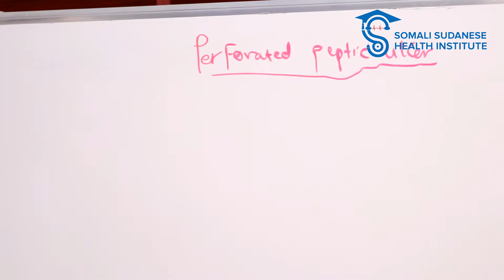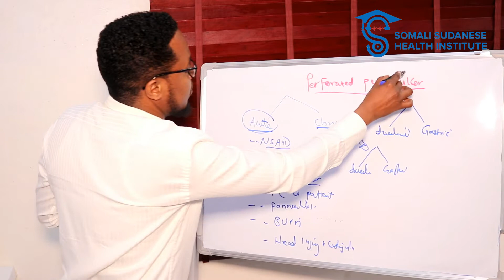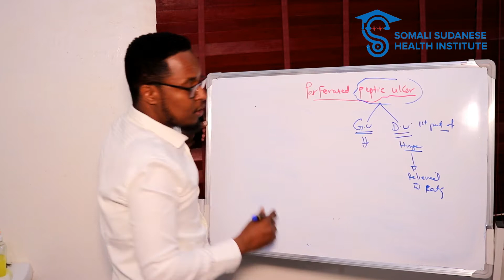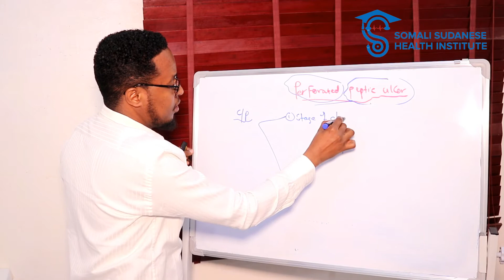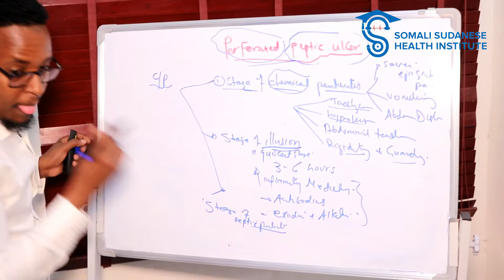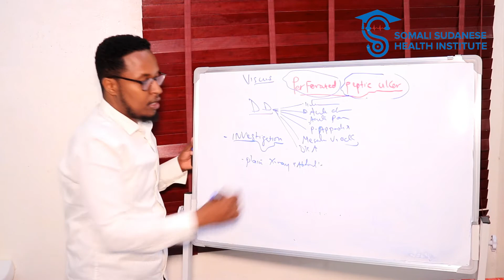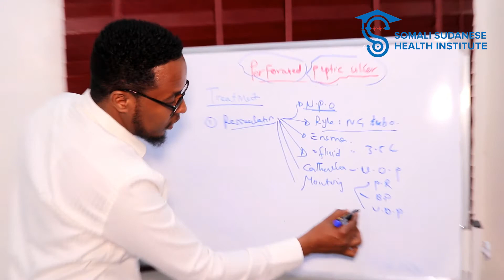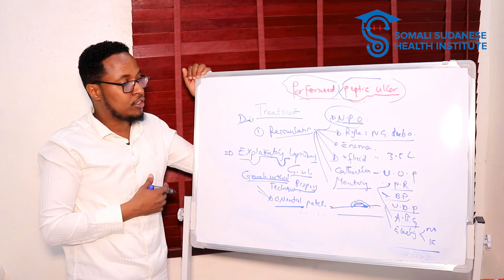Lecture 13. Perforated viscus ( afsomali)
Perforated  ( afsomali)